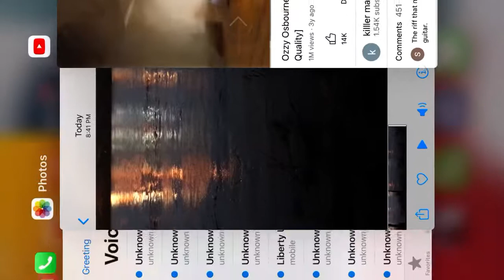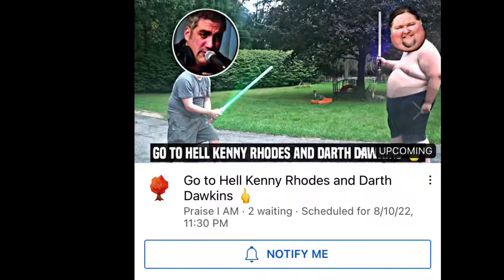is off the rails again…